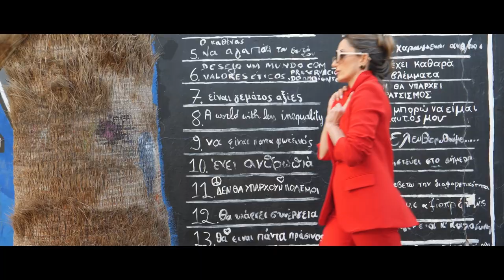Η ζωή είναι ωραία | trailer 2022-23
Η νέα εκπομπή της ΚΡΗΤΗ TV ‘’ Η ζωή είναι ωραία’’ αποτελεί ένα τηλεοπτικό magazino με έμφαση στην βελτίωση της καθημερινότητάς μας.
Η Γιούλη Πυργιανάκη με συνεντεύξεις, tutorials και ιστορίες, ξεκινά ένα ταξίδι με στόχο να αναδείξουμε την ομορφιά και τη δύναμή μας.
Με θέματα μόδας, μακιγιάζ, μαγειρικής, διακόσμησης, ταξίδια, μητρότητας, θέματα ψυχολογίας και ευεξίας, για να ανακαλύψουμε αυτό ακριβώς που μας ταιριάζει.
Η ζωή είναι ωραία λοιπόν και σύντομα θα σας το αποδείξουμε!